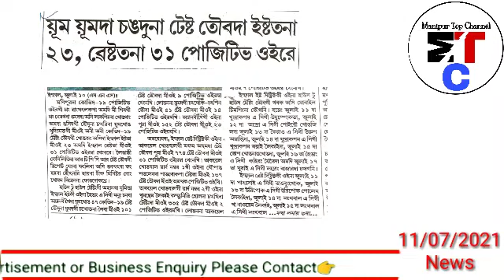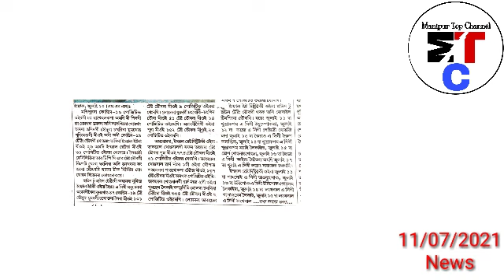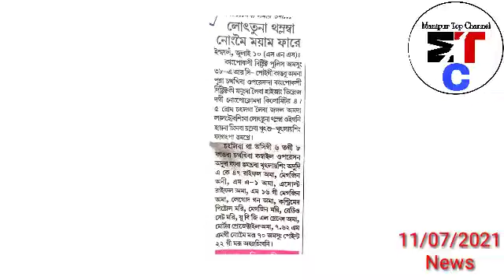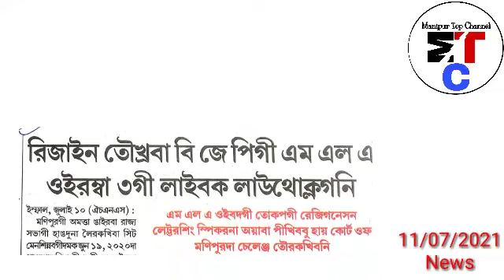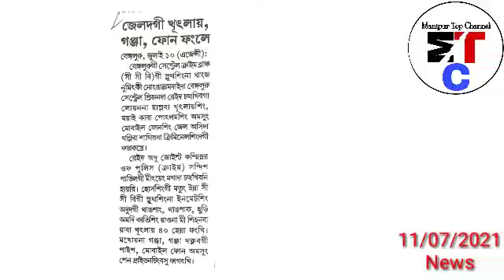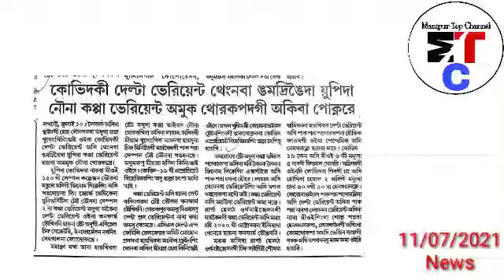11thJuly2021Ayukpao-Lin na Chikpada mama Sire,Lalhouba singgi attack ta 4 sire,9Sokle,Naga peace tal